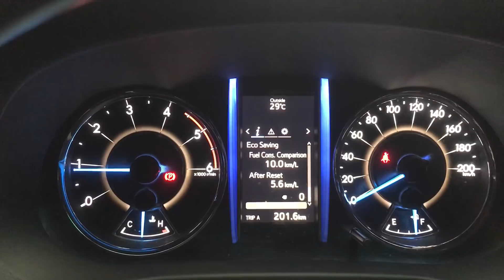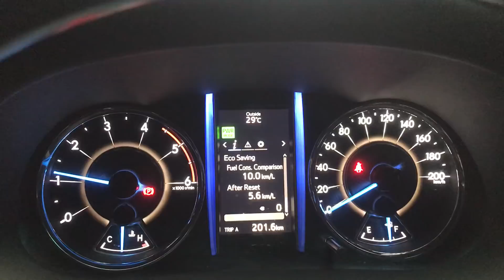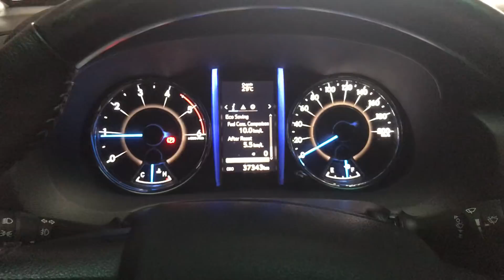Bakit malakas sa GAS ang POWER MODE? Fortuner 2017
Bakit malakas sa gas ang POWER MODE? Mataas ang RPM more Fuel :)